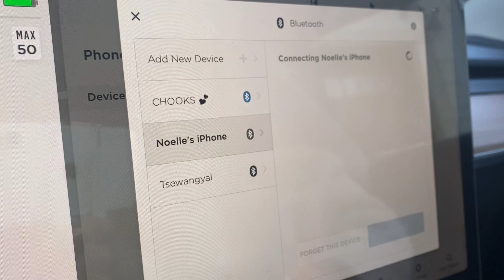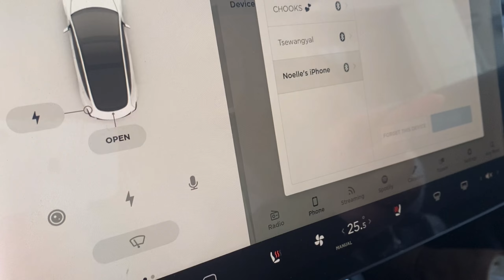My Sister Dictates My Day! | Tenzin Choekyi